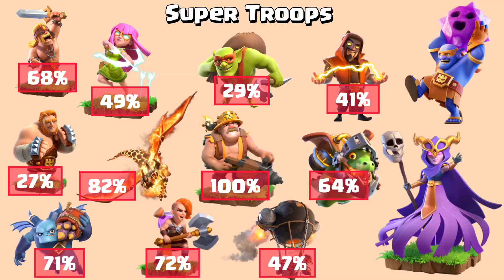Epic 10 Base Formation Vs Town hall 15 Super Troops - clash of clans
► MUST  WATCH